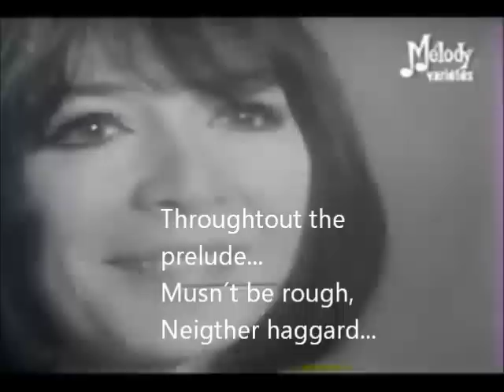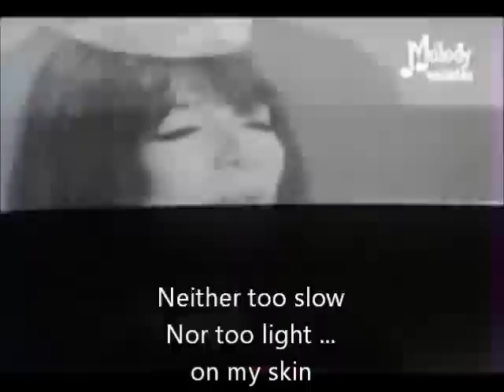Déshabillez moi Juliette Greco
Déshabillez moi
Juliette Greco
 lyrics